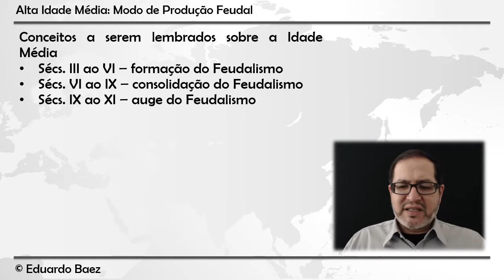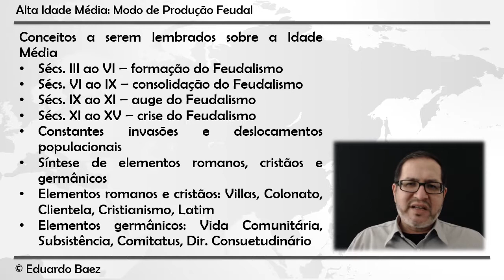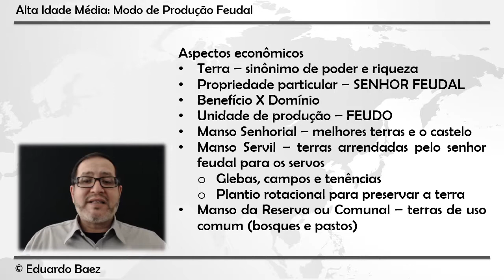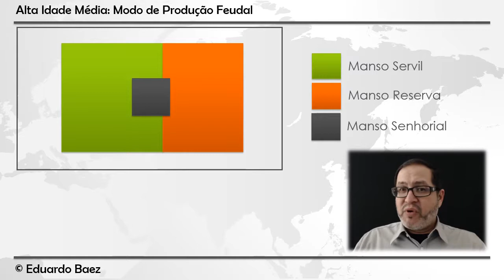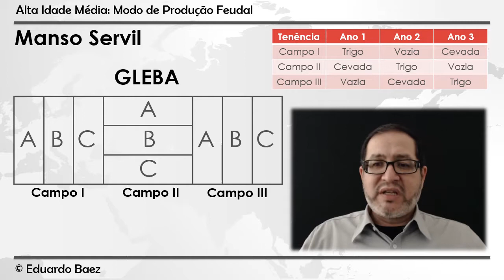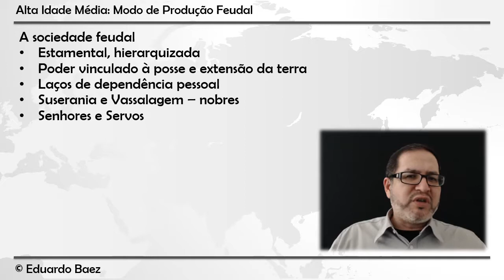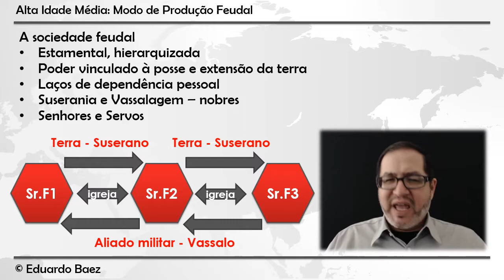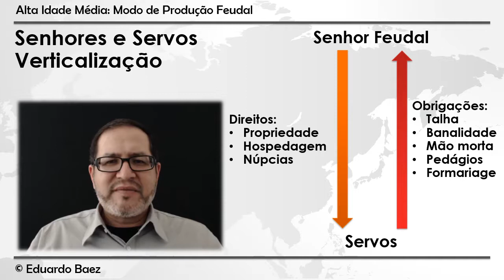Aula 25 - FEUDALISMO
As estruturas do Feudalismo e seu funcionamento.